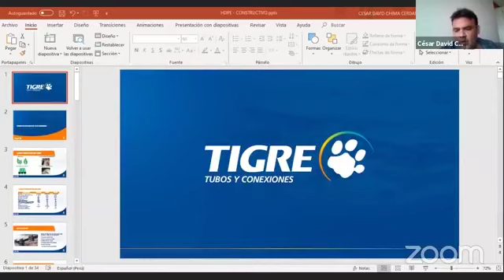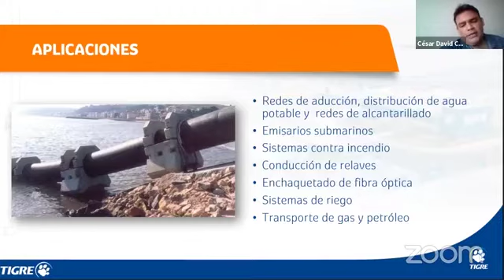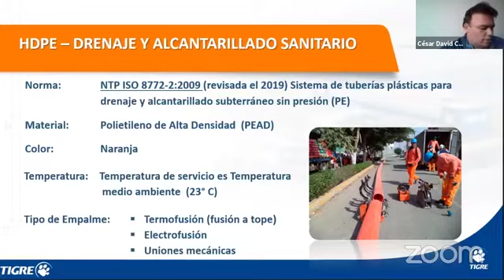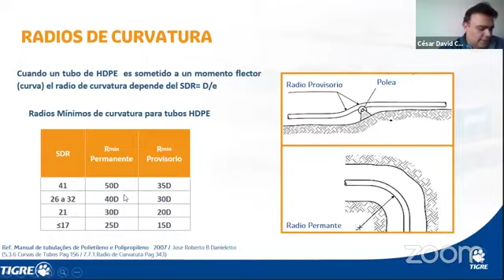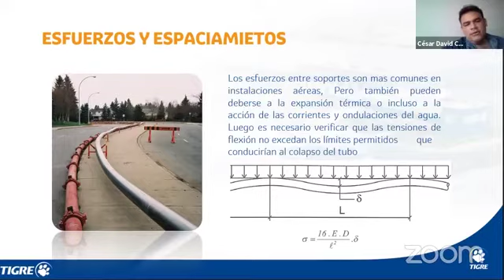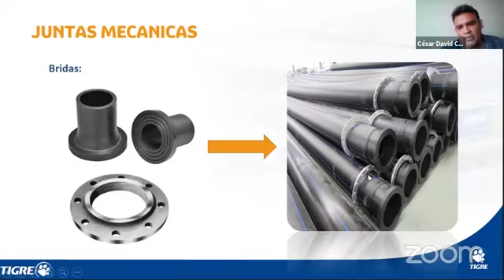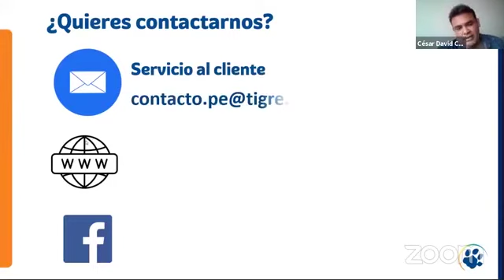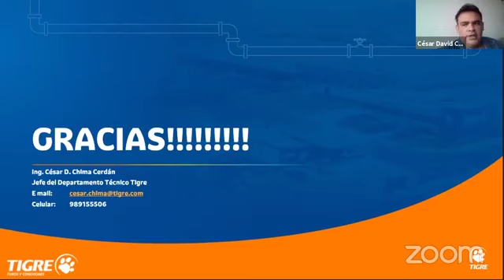Tigre PERÚ presenta la línea de Tubos de Polietileno de Alta Densidad (HDPE)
EL HDPE es un producto de alta tecnología que ofrece características técnicas que lo hacen uno de los mejores materiales para líneas de agua a presión y redes de alcantarillado.
Por: César Chima. Jefe del Departamento del Área técnica.